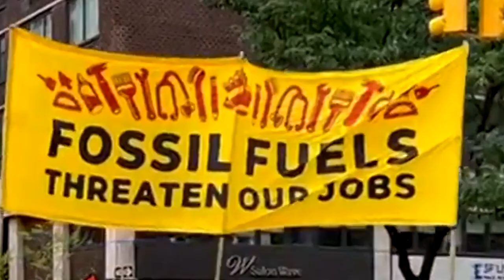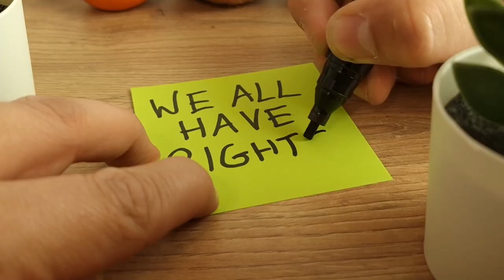Human Rights 75 - Count down to December 10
We are on a 75 day countdown to Human Rights Day.
On 10 December, every year we mark the anniversary of the Universal Declaration of Human Rights. This year, it is a milestone.